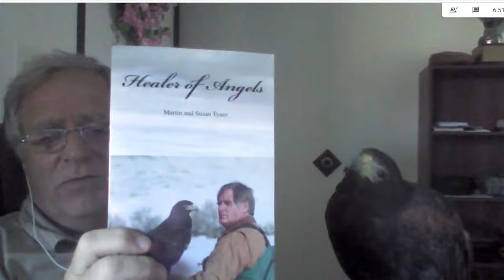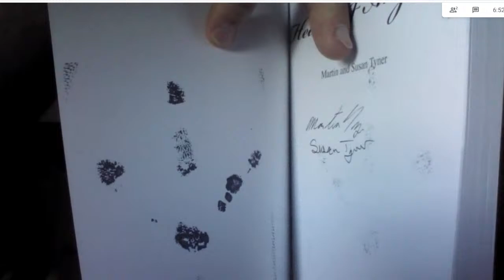Live with Belle the Harris Hawk | How the Rabbit Disease can affect wildlife and her hunting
Martin & Belle will host a livestream on Friday July 3rd at 7pm Utah time.

This livestream will cover the topic of the Rabbit Hemorrhagic Disease:
– The origins of the disease
– The spread of the disease – where and how
– Domestic rabbits vs Wild Rabbits
– How does it go from domestic to wild?
– Native Species vs Exotics/domestics

– How does it affect Pet Owners?
– How does it affect Farmers?
– How does it affect vets/rehabbers?
– How does it affect wildlife?
– How does it affect Falconers?
– How does it affect Belle?

– Some possible scenarios of how there can be broader effects seasonally and long term
– Some possible scenarios of how effects can branch out and affect many species and regions.

– What can people do?
– What can be done to stop the spread?
Information about this disease from the Utah Division of Wildlife Resources:

    What is rabbit hemorrhagic disease, and how does it impact rabbits?

    Rabbit hemorrhagic disease serotype 2 (RHDV-2) is classified as a foreign animal disease in the U.S. RHDV-2 is not related to the coronavirus responsible for COVID-19. Both domestic and wild rabbits, as well as pikas, are susceptible to the disease, and infection results in 80–100% mortality.

    Rabbits may become sick one to five days after exposure and have symptoms of fever, lethargy, a lack of appetite, difficulty breathing and frothy blood coming from their nose just prior to death. The virus causes liver inflammation that prevents blood from clotting and eventually the rabbit dies from internal hemorrhage (bleeding). There is no treatment for RHDV-2.
    How is the disease spread?

    The virus can survive for months in the environment, and rabbits can be infected by direct contact to sick rabbits or through contact with the urine or feces of sick rabbits or through contact with feces from predators that have eaten infected rabbits. Rabbits can also be infected through contact with contaminated surfaces or items (including the boots and clothing of people who have been in contact with the disease).
    When was the disease confirmed in rabbits in Utah?

    First identified in domestic rabbits in Europe, the disease has been detected in multiple southwestern states and northern Mexico in early 2020. On June 22, 2020, the Utah Department of Agriculture and Food confirmed that a private farm with domestic rabbits in Sanpete County had rabbits that tested positive for the disease.
    How can you tell if a rabbit has the disease?

    Infected wild rabbits may be lethargic and not flee when approached. Prior to death, they may have bloody discharge coming out of their nose.
    Can it spread to people?

    No, people are not susceptible to RHDV-2. However, humans can carry the virus from one location to the other on clothing, contaminated items and boots.
    Can it spread to my dog?

    No, dogs and other animals are not susceptible to RHDV-2. However, similarly to people, dogs could carry the disease from one place to another.
    What should I do if I find a dead rabbit in the wild?

    If you see multiple dead rabbits in an area, please contact the nearest Utah Division of Wildlife Resources office and wildlife officials will determine whether the animals should be sent in for testing. Always wear disposable gloves when handling a dead animal, and wash your hands thoroughly after. Rabbit carcasses that are not fresh enough to be tested should be double bagged and disposed of by deep burial or landfill.
    What should I do if I suspect my pet rabbits have the disease?

    Prevent contact between your domestic rabbits and any wild rabbits. If you think your pet rabbit has the disease, contact your veterinarian immediately.
    Could a cottontail or snowshoe rabbit that I harvest during a hunt have the disease?

    The disease is highly infectious and causes rapid death, so if the rabbit you harvested seemed to act normally at the time of the hunt, it is unlikely that it has the disease. However, if you notice any discoloration or hemorrhages on internal organs after harvesting the rabbit or if you see anything that may appear abnormal or a cause for concern, please contact your local DWR office.